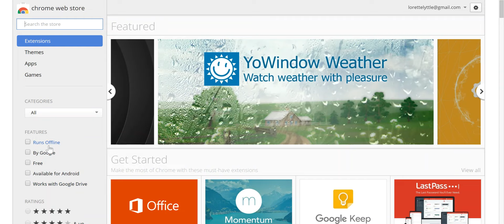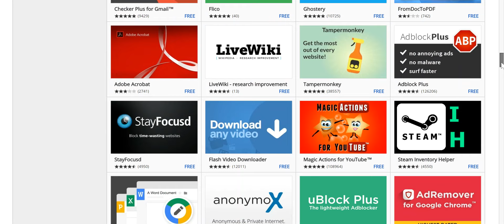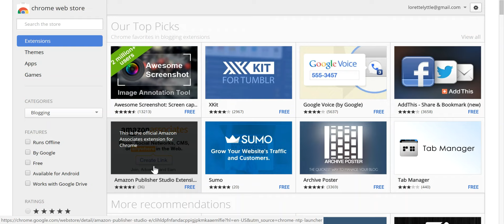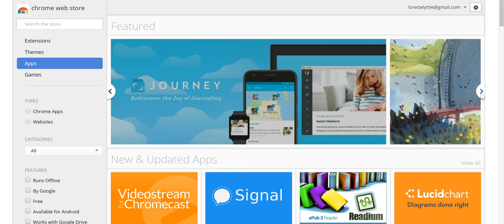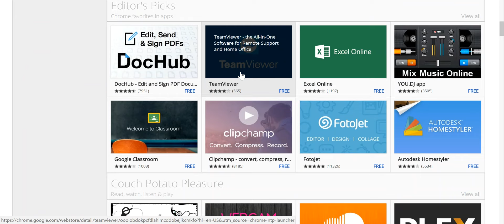The Learning Tube Quick Tip ChromeStore